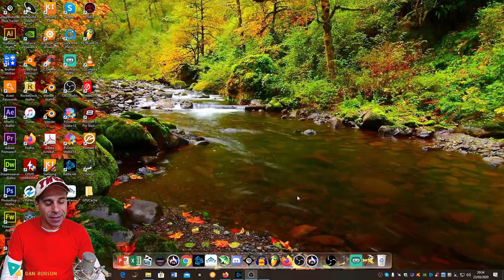Vale a pena jogar Warframe em 2020 ?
Warframe foi lançado em 2013, depois de 7 anos vale a pena jogar agora em 2020 ?

LIVES AS SEGUNDA QUARTAS E SEXTAS FEIRAS NO YOUTUBE !! AS 18:00HRS AS 22:00HRS